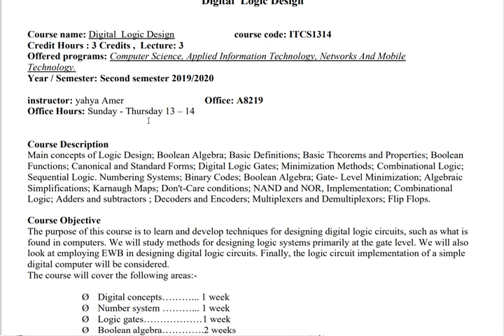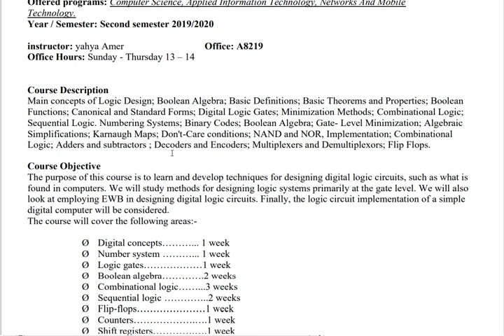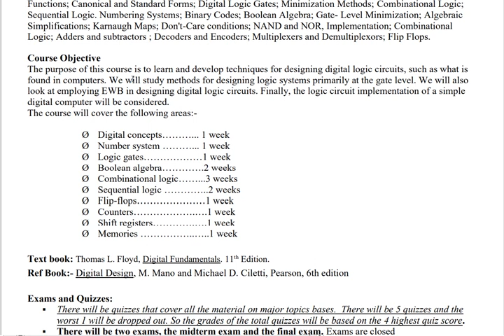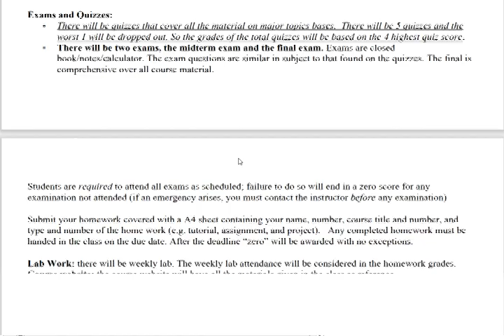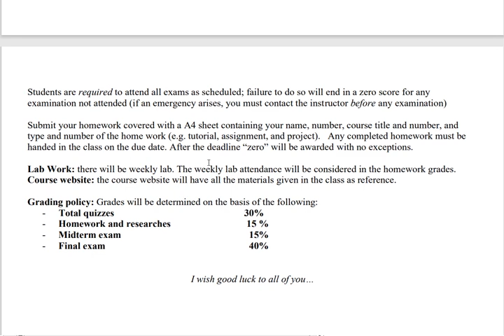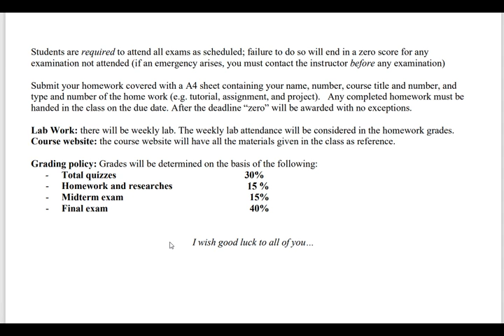Logic Design Course Syllabus (2021)